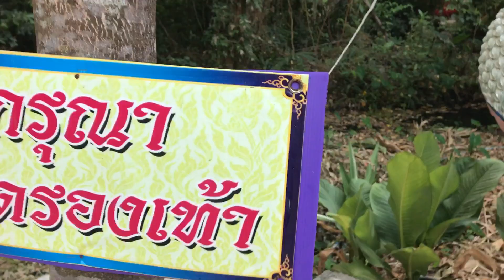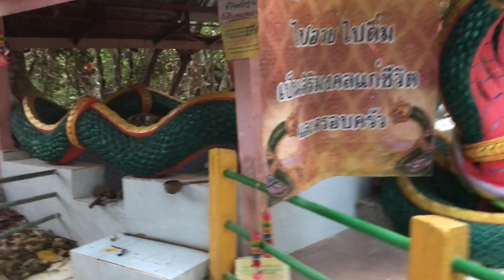คำชะโนด2นะค่ะ